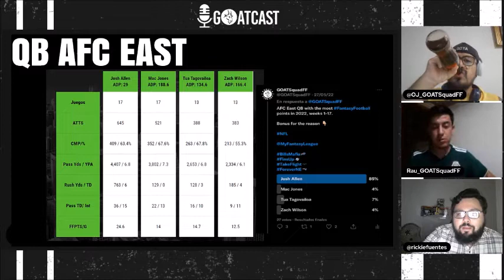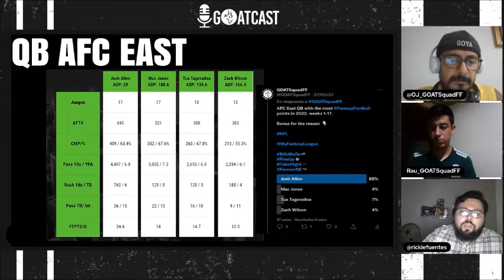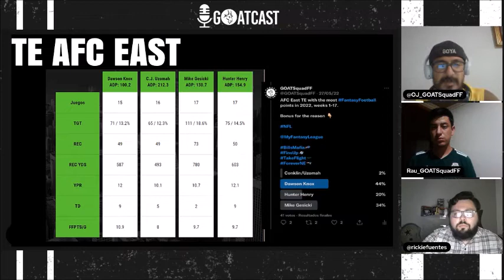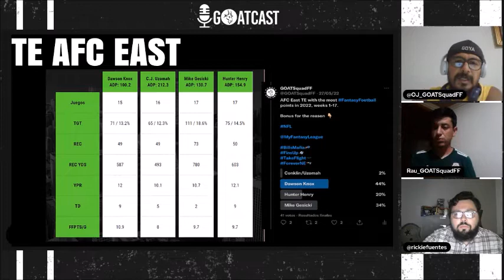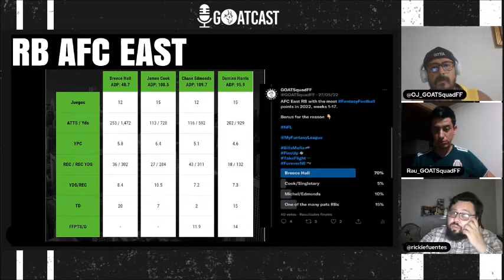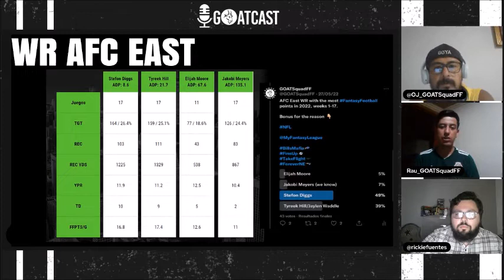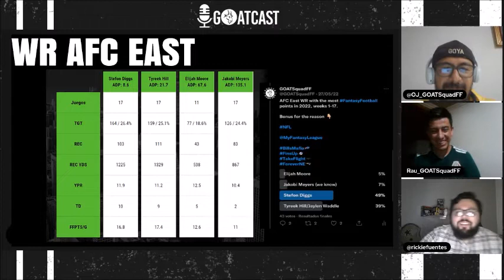AFC EAST en Fantasy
Rickie, OJ y Rau nos analizan la AFC East por posición y nos hablan de que jugadores deberíamos tener en cuenta en nuestras ligas fantasy.